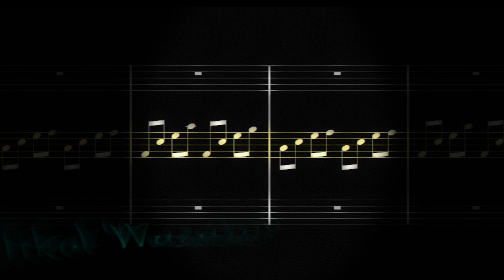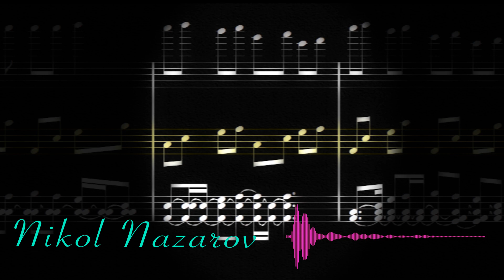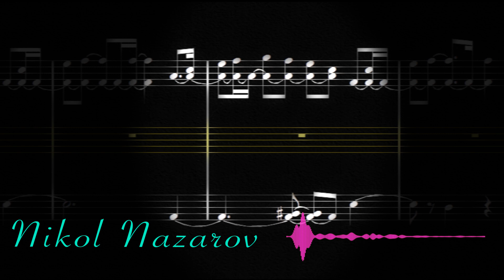Nikol Nazarov - Simple Manual Piano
remix